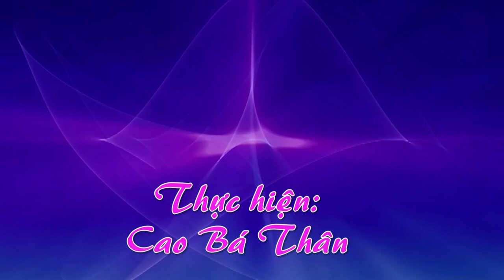TRẢI NGHIỆM SẢN PHẨM NƯỚC ÉP CẦN TÂY